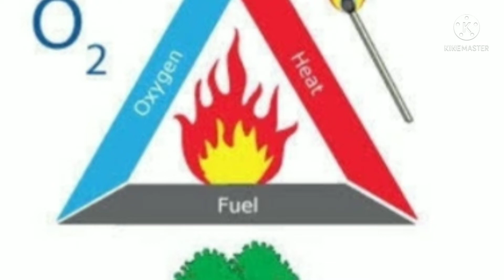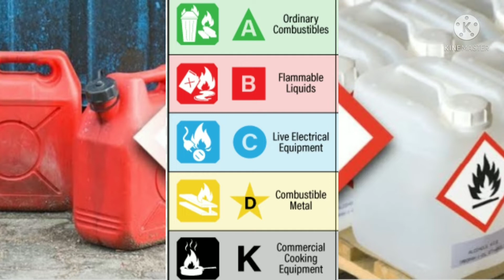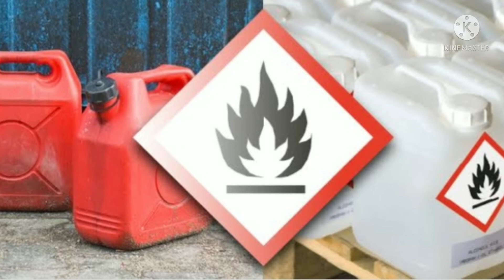ABOUT FIRE( What causes fire to be generated/ types of fire). आग किस कारण उत्पन्न होती है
ABOUT FIRE.(What causes fire to be generated/ types of fire 🔥).  आग किस कारण उत्पन्न होती है ?      कितने प्रकार के होते हैं?